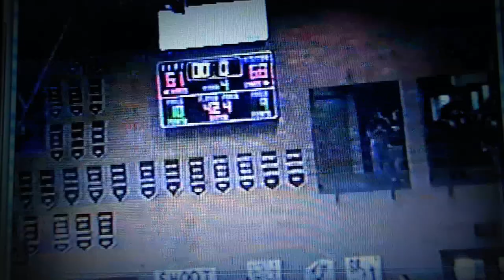Snake River High School 2006 State Championship-Marcus Christensen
2006 was a Great year for Snake River High School Sports!  This group of young men worked hard and accomplished the first ever Back-to-Back Idaho State Basketball Championship!
In 2005 they defeated the Shelley Russets in the championship game.  In 2006 the meeting with the Russets was in the Semi-final game.  A huge rivalry had developed between the two teams. The electricity in the gym was transmitted to all in the crowd.  It was a hard fought battle with Snake River Victorious again!
Wonderful friendships and life long lessons came from this once in a lifetime experience.